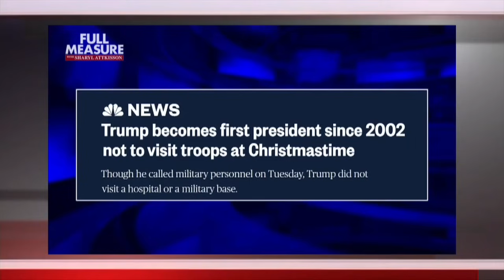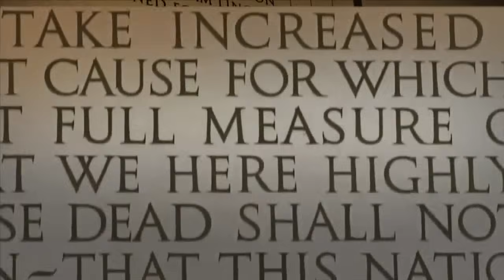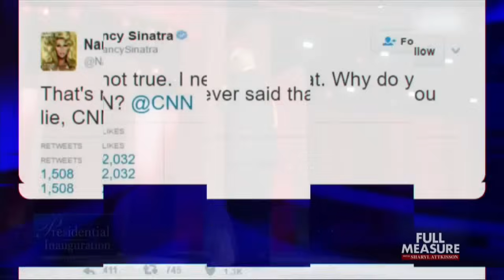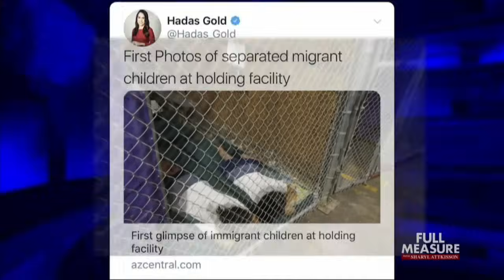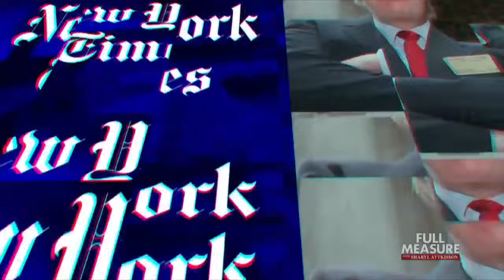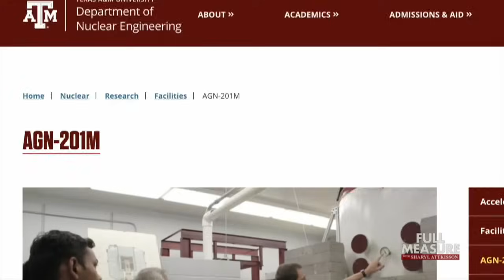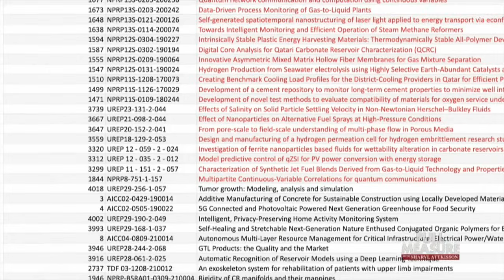Full Measure: June 16, 2024. Media Misses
Since 2016, we’ve been documenting the record of the news media’s major mistakes against Donald Trump. Now that Joe Biden has been president for three years, what does the record show in terms of how many fact errors are made against Biden? We’ll have the results.
We’ll also follow the money when it comes to America’s unions. Which politicians are getting the big union money and why? And how much are unions giving Biden versus Trump in 2024? Lisa Fletcher has the dollar figures.
And an update on our reporting on antisemitism on college campuses. There’s a new development in controversial funding from the Islamic country of Qatar.